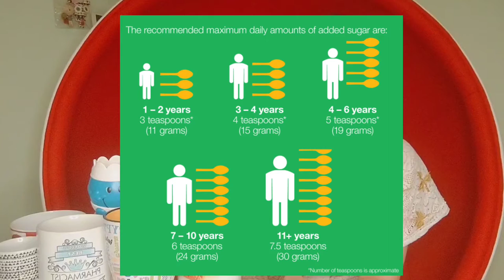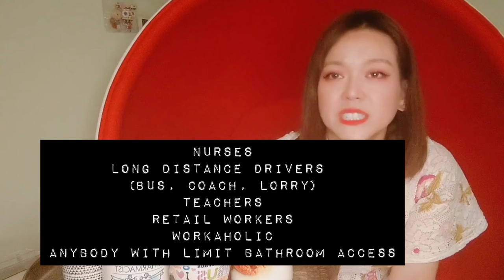Staying hydrated: Hydration for health Part2 - Factors that affect how much I should drink each day.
Hello everyone, hello my dears,
Part 2 is all about factors that affect how much we should drink each day.
We will be talking about the weather (yes we do love talking about the weather), where about are we, our diets (food and drinks), levels of activities, health status, body built, pregnant and breastfeeding.
Please don't binge on pizza. Look at Ronaldo.
Part 3 We will be looking at when is the best time to drink, what happens if we have too much or too little.
Be baby bear. Adequate is good. Too much or too little could kill you.
Stay tune, stay awesome.
With Love,
Pharmacist D.

You must therefore obtain the relevant professional or specialist advice before taking, or refraining from, any action based on the information in this channel. Always seek the advice of your doctor, pharmacist or other qualified healthcare professional with any questions you may have regarding a medical condition without delay. Pharmacist D has used all reasonable care in compiling the information but make no warranty as to the content in this resource is accurate, complete or up to date.